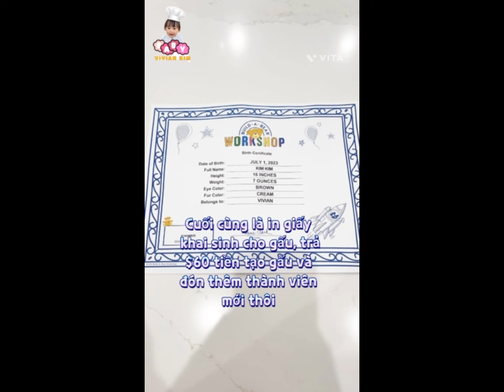Build A Bear with Baby Vivian Kim